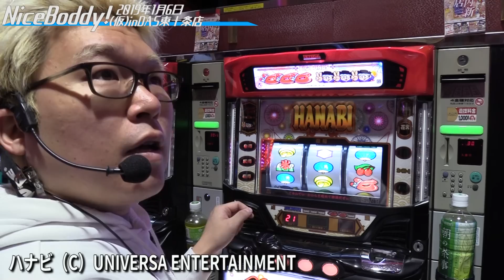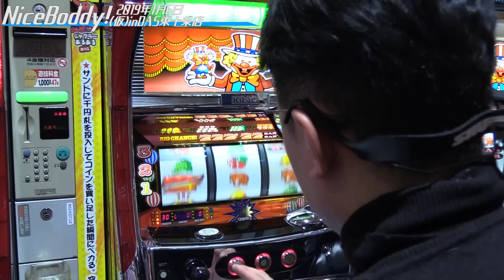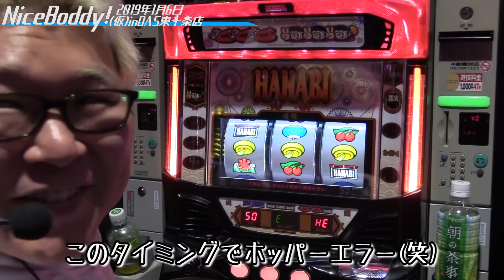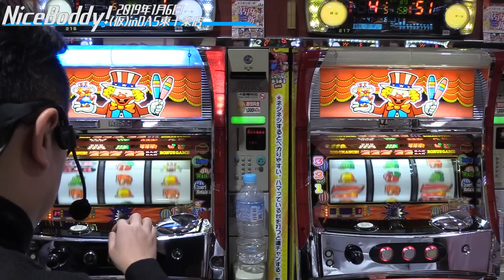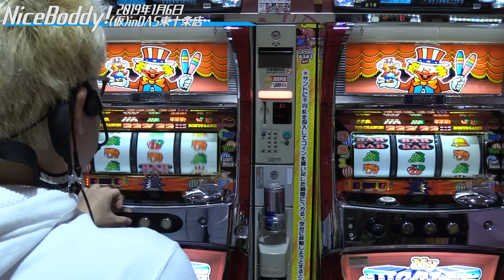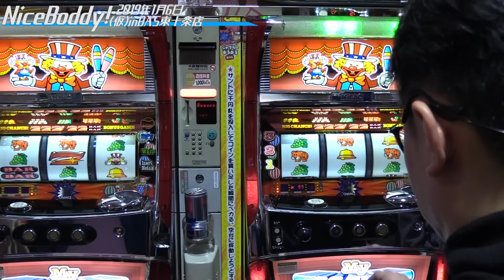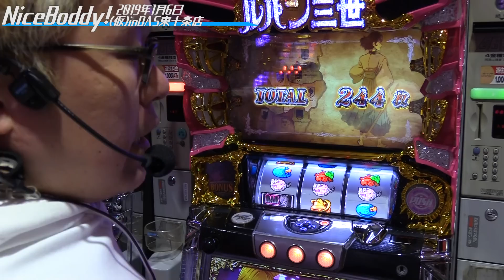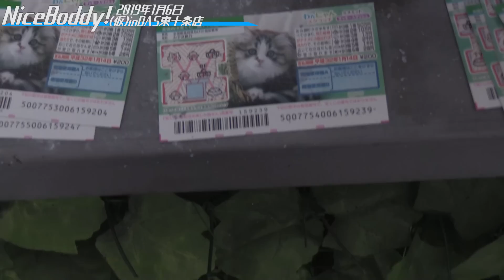今回は勝った分でスクラッチ宝くじ！そしたら何と当たりましたよ!?＃10 ウシオとマリブの「Nice Boddy！」2019.1.6 DAS東十条店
収録ホール＝DAS東十条店　収録日＝毎月6日

ウシオとマリブ鈴木のコンビが
何やらまた夢を追い始める…。

「…キャーキャー言われたい…」

鍛えなおしてイイ体つきになりたい…。